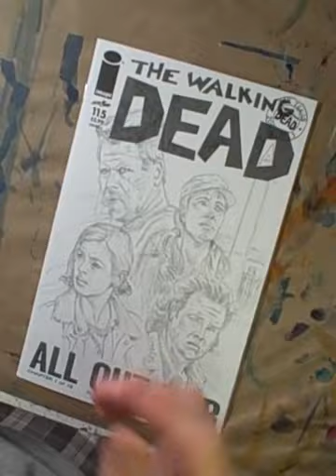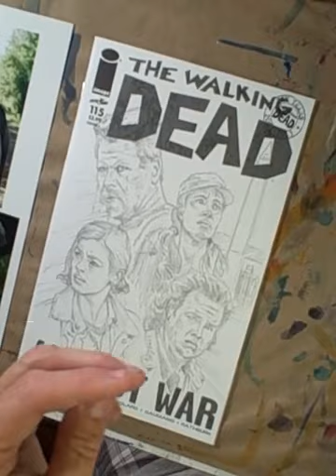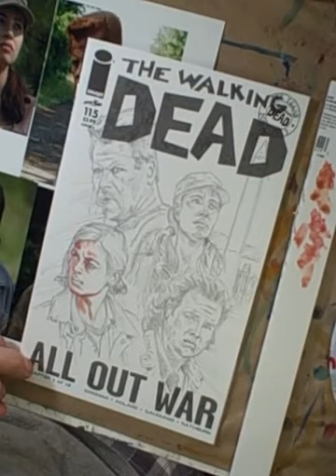walking dead sketchcover 1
Part one of 3 parts showing the painting of a Walking Dead sketch cover done in acrylic.